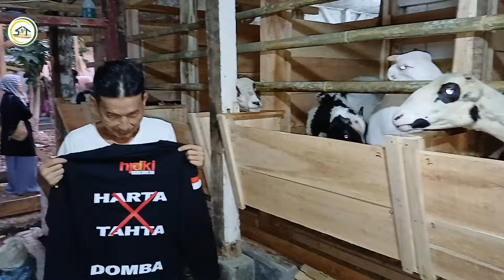PENGIRIMAN PAKET BREEDING DOGAR KE JAMPANGKULON SUKABUMI